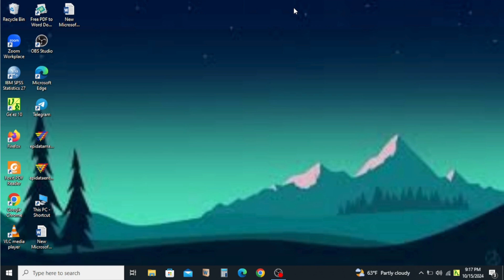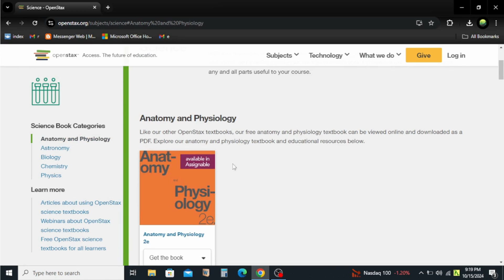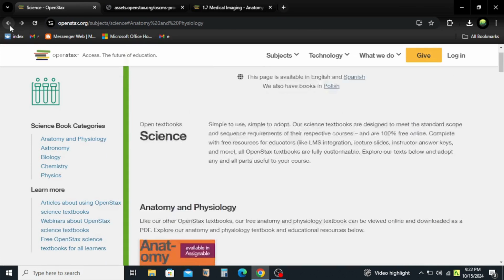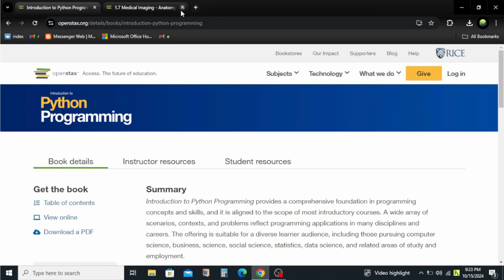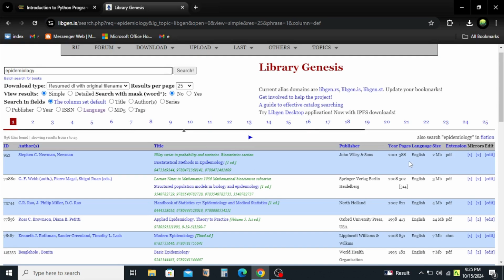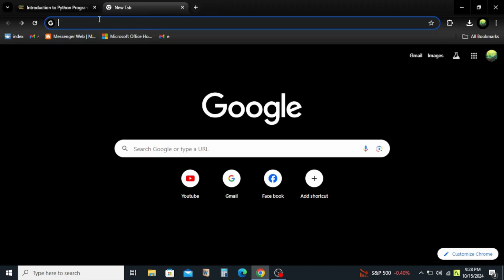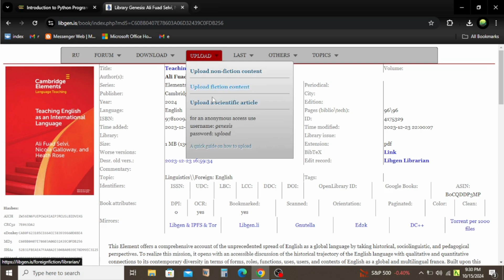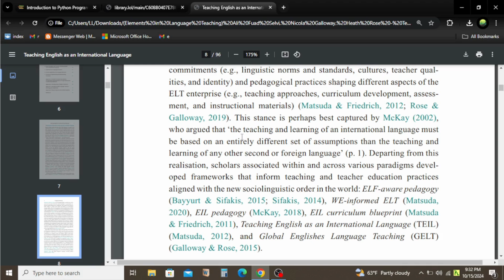Real sites to access and download text-books freely- መፅሐፍትን በቀላሉ ለማዉረድ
This video may teach you how to freely access and download textbooks. In any situation, this is crucial and beneficial, especially for teachers and students.

LULIE MIX - ሉሌ ሚክስ